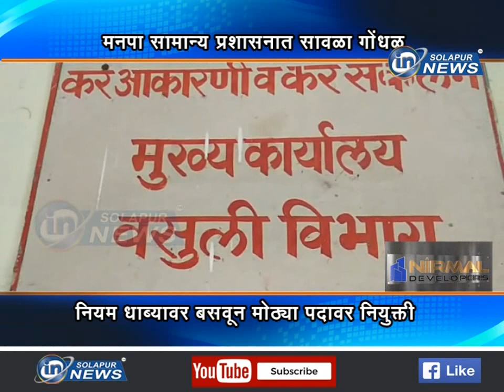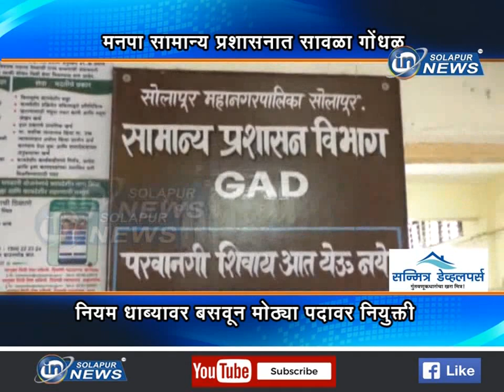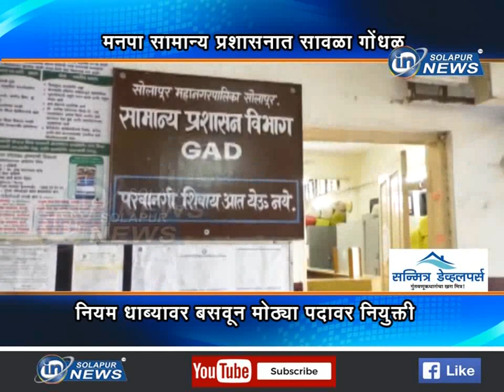मनपा सामान्य प्रशासनात सावळा गोंधळ,नियम धाब्यावर बसवून मोठ्या पदावर नियुक्ती | MNP SAMANY PRASHASHAN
मनपा सामान्य प्रशासनात सावळा गोंधळ... नियम धाब्यावर बसवून मोठ्या पदावर नियुक्ती...